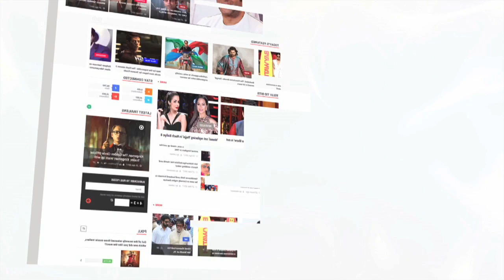Why Sharmila Tagore REMOVED Her Controversial Bikini Posters REAl TRUTH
It was in the year 1967, Sharmila Tagore was in the news for the film ‘An Evening In Paris’ due to bikini. Her bikini posters were put up on the streets of Mumbai.But suddenly Sharmila removed all bikini posters. Find out the reason behind this. About Lehren: